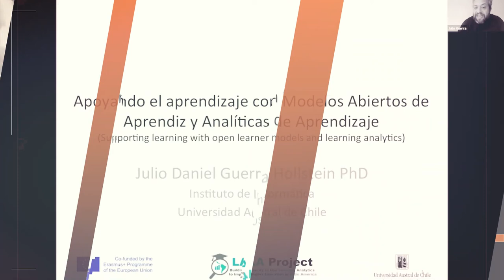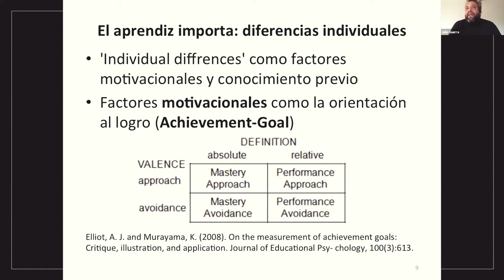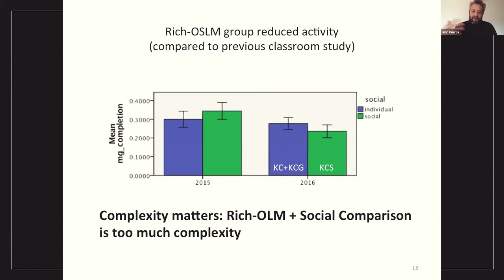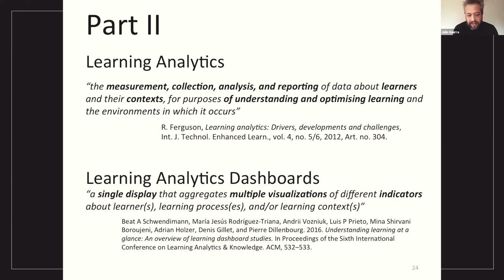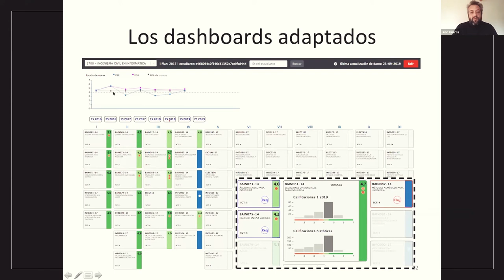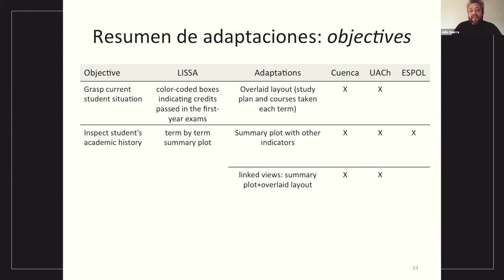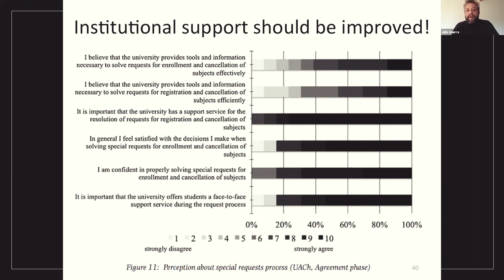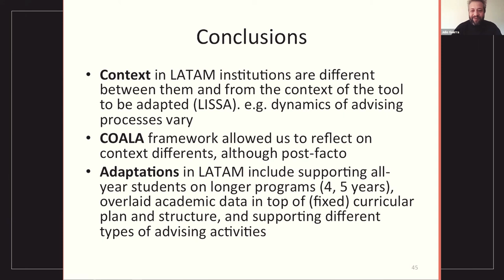𝗜𝗜𝗜 𝗖𝗼𝗻𝗳𝗲𝗿𝗲𝗻𝗰𝗶𝗮 𝗟𝗮𝘁𝗶𝗻𝗼𝗮𝗺𝗲𝗿𝗶𝗰𝗮𝗻𝗮 𝗱𝗲 𝗔𝗻𝗮𝗹𝗶́𝘁𝗶𝗰𝗮𝘀 𝗱𝗲 𝗔𝗽𝗿𝗲𝗻𝗱𝗶𝘇𝗮𝗷𝗲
𝗝𝘂𝗹𝗶𝗼 𝗚𝘂𝗲𝗿𝗿𝗮: 𝘈𝘱𝘰𝘺𝘢𝘯𝘥𝘰 𝘦𝘭 𝘢𝘱𝘳𝘦𝘯𝘥𝘪𝘻𝘢𝘫𝘦 𝘤𝘰𝘯 𝘔𝘰𝘥𝘦𝘭𝘰𝘴 𝘈𝘣𝘪𝘦𝘳𝘵𝘰𝘴 𝘥𝘦 𝘈𝘱𝘳𝘦𝘯𝘥𝘪𝘻 𝘺 𝘈𝘯𝘢𝘭𝘪́𝘵𝘪𝘤𝘢𝘴 𝘥𝘦 𝘈𝘱𝘳𝘦𝘯𝘥𝘪𝘻𝘢𝘫𝘦 (𝘚𝘶𝘱𝘱𝘰𝘳𝘵𝘪𝘯𝘨 𝘭𝘦𝘢𝘳𝘯𝘪𝘯𝘨 𝘸𝘪𝘵𝘩 𝘰𝘱𝘦𝘯 𝘭𝘦𝘢𝘳𝘯𝘦𝘳 𝘮𝘰𝘥𝘦𝘭𝘴 𝘢𝘯𝘥 𝘭𝘦𝘢𝘳𝘯𝘪𝘯𝘨 𝘢𝘯𝘢𝘭𝘺𝘵𝘪𝘤𝘴)

En esta charla recorreré mi trabajo como investigador presentando modelos abiertos de aprendiz (OLM) y analíticas de aprendizaje (LA). En mi trabajo pasado he investigado como OLM, con distintos niveles de información desplegada y elementos de comparación social, apoyan la autorregulación produciendo mejoras en la navegación de contenidos, la motivación a completar ejercicios y a trabajar más frecuentemente. Haciendo un nexo entre OLM y LA, mi trabajo se mueve a apoyar gestión y consejería académica con analíticas de aprendizaje. En tres universidades latinoamericanas participantes en el proyecto LALA hemos desarrollado y pilotado dashboards para consejería académica, basados en un dashboard similar de una universidad Europea. Las diferentes adaptaciones del dashboard dan cuenta de diferencias de contexto y realidad. La experiencia en adoptar estas herramientas es valioso para otras instituciones que buscan usar activamente LA.